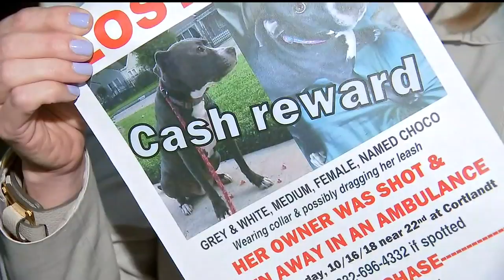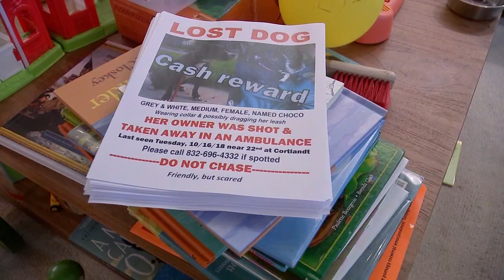Beloved dog runs away after owner shot in The Heights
WHERE IS CHOCO? Piotr Lewandowski's beloved dog went missing after someone opened fire on them while they were out for a walk in The Heights.